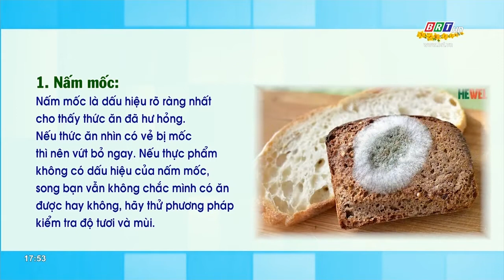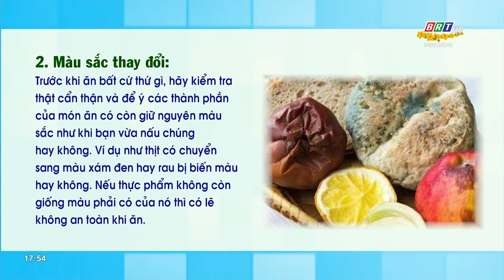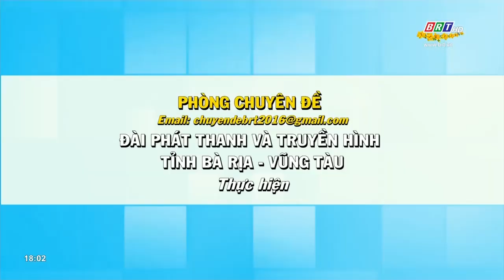An toàn thực phẩm sau Tết | BRT TV